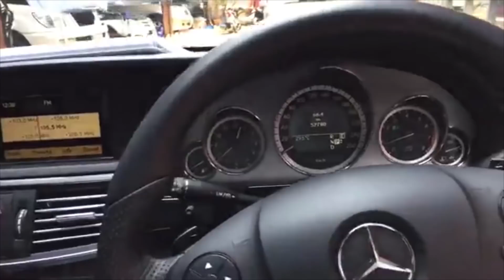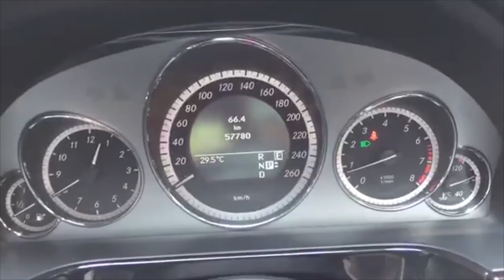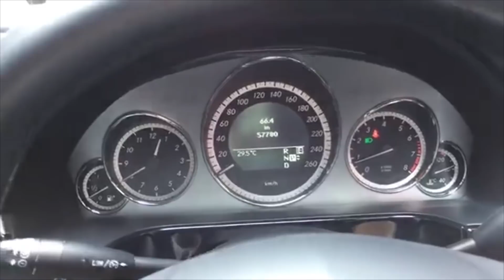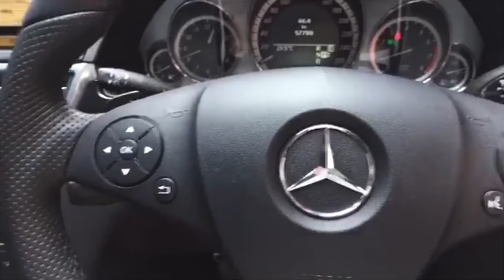รีวิว E250 AMG หลังคาแก้ว ออปชั่นแน่น ปุ่มสตาร์ท KeylessGo สีสวย Palladium Silver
Benz E250 CGI ปี 2011 รหัส #191
เบนซ์ มอเตอร์มอลล์ ศูนย์รวมเบนซ์มือสองคุณภาพ มาตรฐาน ISO 9001

1.รับประกันซ่อมฟรี 38 รายการ ในศูนย์บริการของเรา 1ปี**
2.เปลี่ยนน้ำมันเครื่อง-ไส้กรอง ด้วยน้ำมันเครื่องนำเข้า ฟรี! 3 ปี 6 ครั้ง**
3.แพคเกจเคลือบแก้ว พร้อมสปาภายในรถ ฟรี! 3 ปี 6 ครั้ง**
4.บริการช่วยเหลือฉุกเฉินทั่วประเทศ 24 ชม.ฟรี 1 ปี**
- ใช้มาเพียงแค่ 57700 กม.เท่านั้น
- รถเกือบปี 2012
- AMG SPORT PACKAGE รุ่นท๊อปสุด/ล้อแม็กAMGขอบ 18''/เบาะ-พวงมาลัย AMG
- Avantgardeรุ่นท๊อปสุด ช่วงล่างAvantgardeยึดเกาะถนนพิเศษ
- ไฟหน้า Bi-Xenon/หลังคาแก้วทั้งบาน เปิดได้ Panoramic Roof
- เกียร์ 7 speed รุ่นใหม่ที่พวงมาลัย
- เบาะไฟฟ้าเต็มตัว 10 ทิศทาง Memory Package
- ขับขี่โหมด Sport และ โหมด ECO ประหยัดน้ำมัน
- ภายในสีดำ สุดสปอร์ต/เบาะอุ่น/เบาะเย็น
- พวงมาลัยทริปโทรนิก สามารถเปลี่ยนเกียร์ได้
จัดไฟแนนซ์ได้ 1400000บาท //ดอกเบี้ย 0% 6 เดือน งวดละ 24967บาท// งวดที่7-60 งวดละ 30959บาท
ชมรถได้ที่โชว์รูม Benz Motor Mall ถนนรัชดาภิเษก ตรงข้ามศาลเปิดทุกวัน 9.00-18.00 โทร
ชมรีวิวรถเบนซ์หลากหลายรุ่น